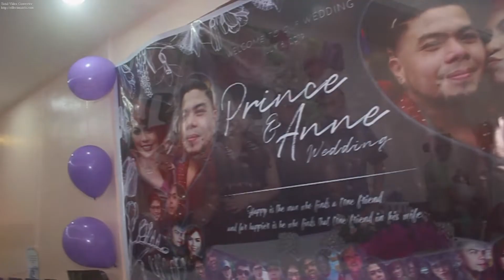Prince and Anne The Wedding 7/6/19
“What greater thing is there for two human souls, than to feel that they are joined for life–to strength each other in all labor, to rest on each other in all sorrow, to minister to each other in silent unspeakable memories at the moment of the last parting?”